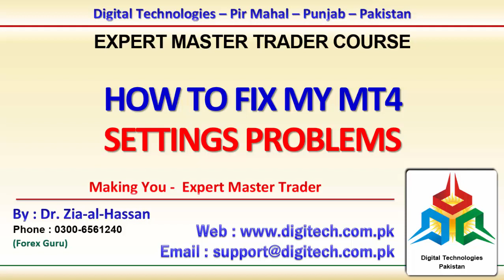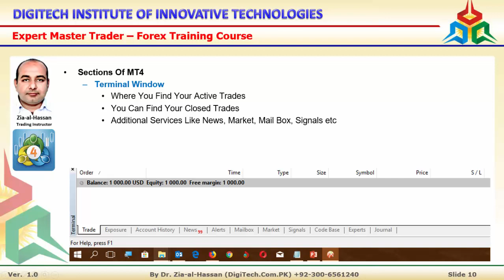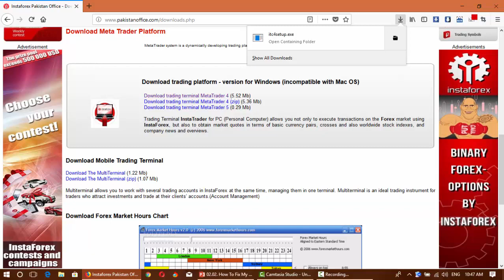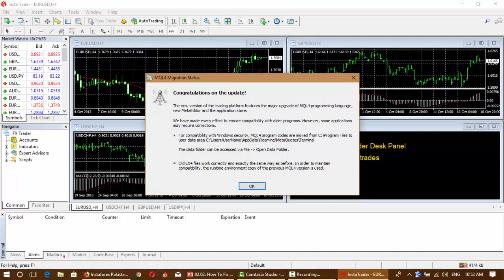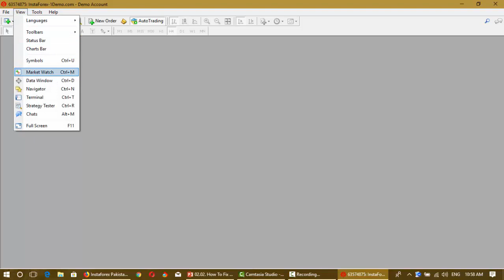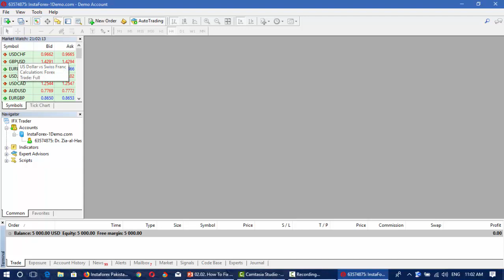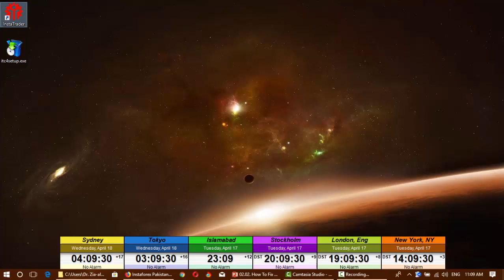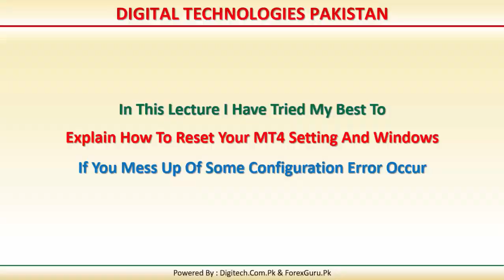How To Fix My MT4 Settings Problems In Urdu Hindi - Free Advance Forex Training Course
How To Fix The MT4 Settings Problem In Urdu Hindi, How To Reset Mt4 Settings In Urdu Hindi, How To Open And Use Demo Account In MT4 In Urdu Hindi, Full Course Is Available

میٹا ٹریڈر کی سیٹنگ کی خرابیوں کو کیسے دور کیا جاتا ہے
ڈاکٹر ضیا الحسن اور فاریکس گروڈاٹ پی کے کی طرف سے فری اردو ایڈوانس فاریکس ٹریننگ کورس

اکثر نئے ٹریڈرز میٹا ٹریڈر کی سیٹنگ  کو خراب کر لیتے ہیں اور بعد میں ان کے لیے میٹا ٹریڈر کو اس کی اصل حالت پر لانا مشکل ہو جاتا ہے۔اس وڈیو میں ہم نے اسی مسلے کا حل تفصیل سے بتایا ہے کہ اگر میٹا ٹریڈر کی سیٹنگ خراب ہو جائے تو اس کو کس طرح سے صحیح کیا جا سکتا ہے